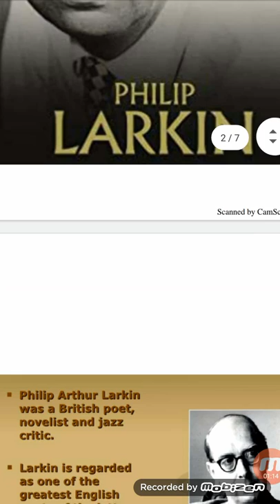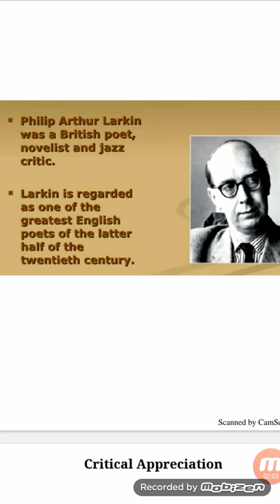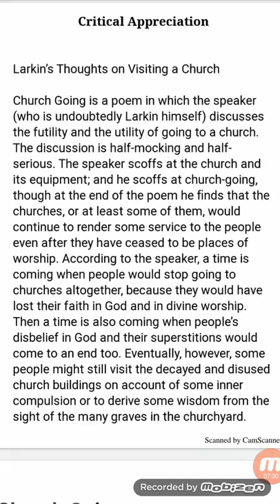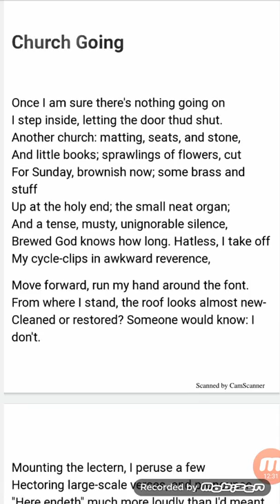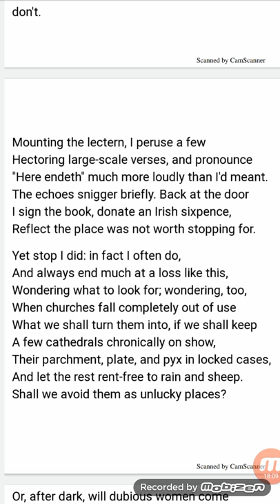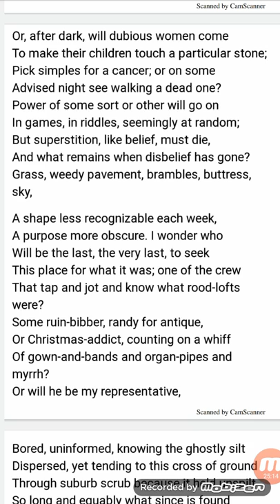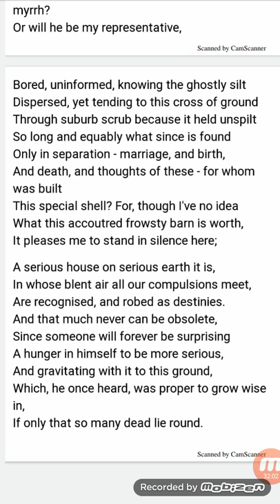Church Going by Philip Larkin text part 2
The textual lines are described by Mrs Anila Imran.